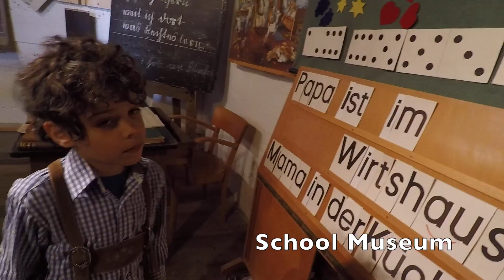All the Trains in the World, Apr 2017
we went again with the Steam Lock from Verein Neue Landesbahn to Treisental.